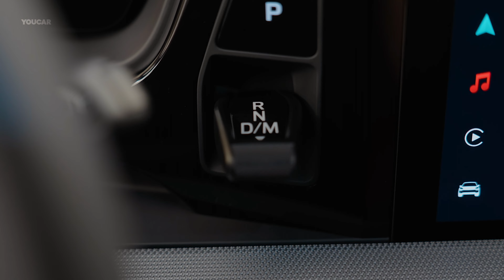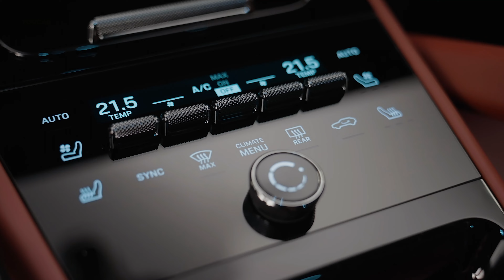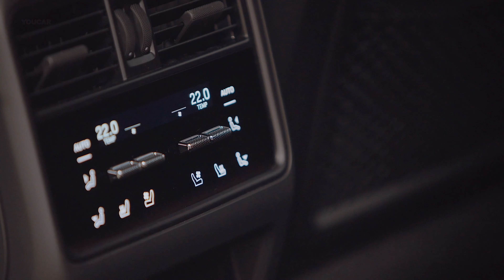2024 PORSCHE CAYENNE Interior Design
Red interior of the new 2024 Porsche Cayenne

Do you like the interior of the new Cayenne?

✅ Source: Porsche